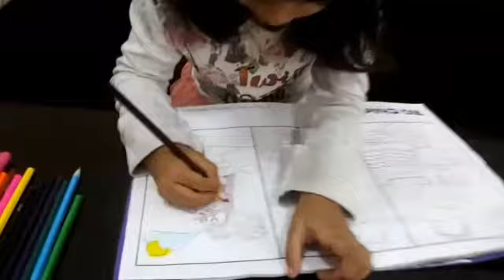Coloring Book with Maria. Fun With Colors. How to color with crayons.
Coloring with crayons with little Maria

Every desi has that one virus called Desi Virus

For more funny videos and latest updats also like my Facebook page.